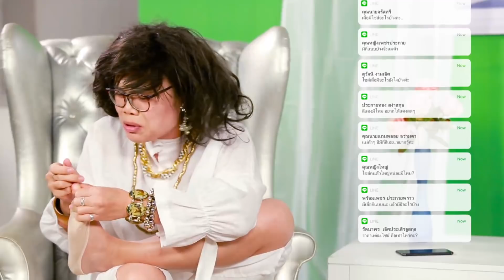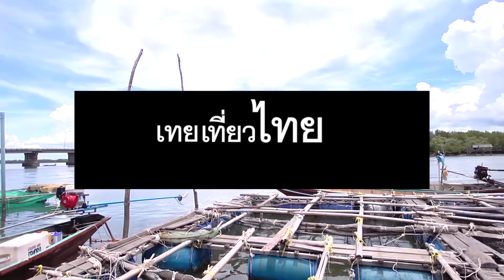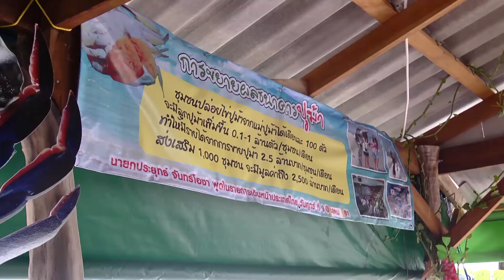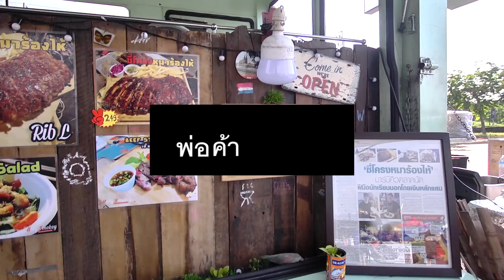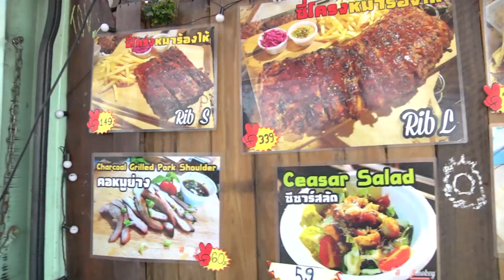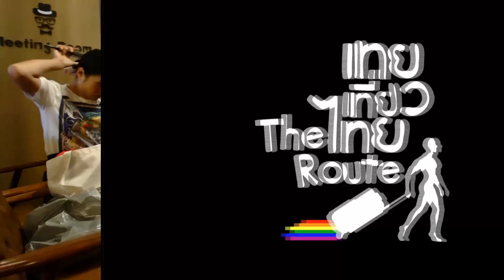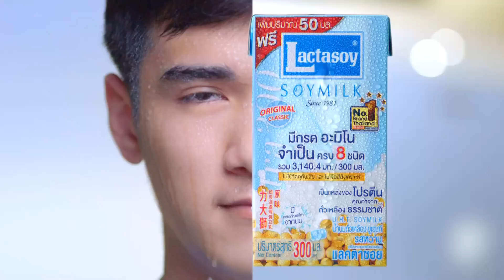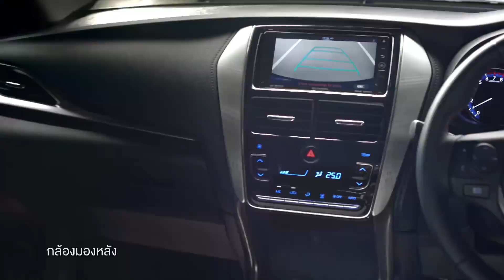เทยเที่ยวไทย The Route | ตอน 332 | พาเที่ยว CSR ที่ จ.สุราษฎร์ธานี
พาเที่ยว CSR ที่ จ.สุราษฎร์ธานี,ชุมชนบ้านพุมเรียง,ตลาดสะพานโค้งร้อยปี,ตลาดศาลเจ้า
พ่อค้าแซ่บ : คุณไอซ์
ร้าน : Holy Smokey